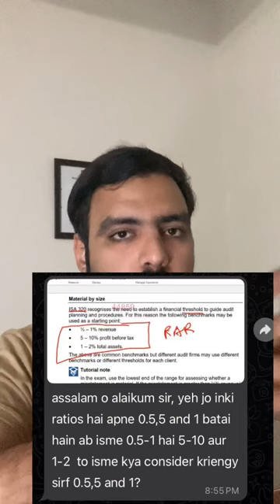What is Materiality F8 ACCA